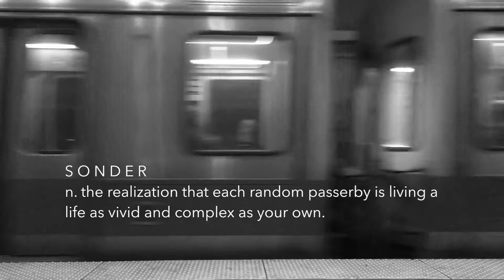Ben Laver - 'Sonder' - Everyone Has A Story. (Offical Music Video)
Offical music video for Ben Laver's 'Sonder' album release.

Ben Laver, releases the final collection a four part release inspired by the Dictionary of Obscure Sorrows and an exploration of the multitude of human narratives.

After over 1 million streams on Day One, Day Two, Day Three and Save My Heart, Ben Laver releases his final part of the story 'Sonder'

Sonder combines all of the above into one album including two bonus tracks "An Epic Story" and "Sonder 'Reprise'.

Credits:

Composed and performed by Ben Laver.
Mastered by Steve Corrao @ Sage Audio Nashville
Album Art by Dallas Milburn.
Record Label - Vohnic Music
Released September 28 under Vohnic Music LLC.